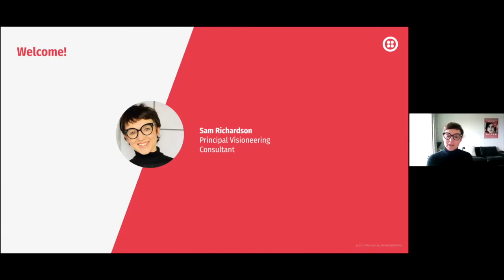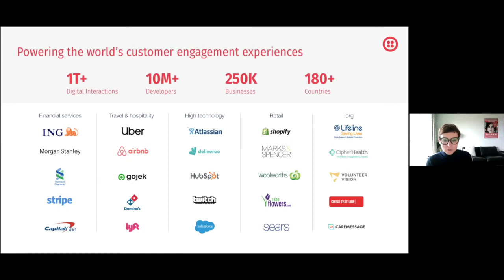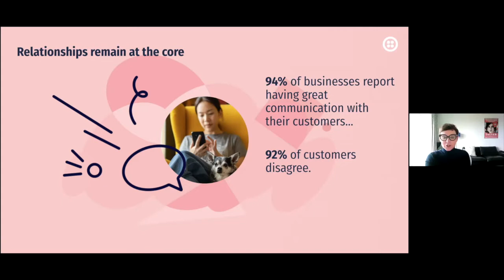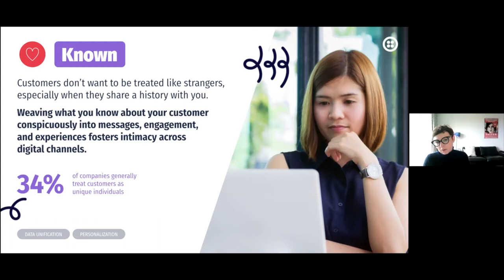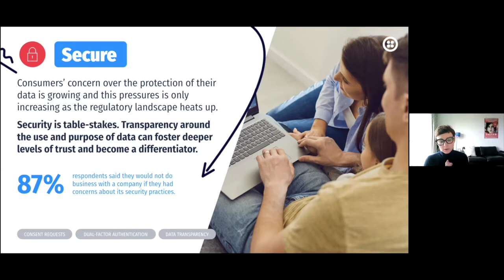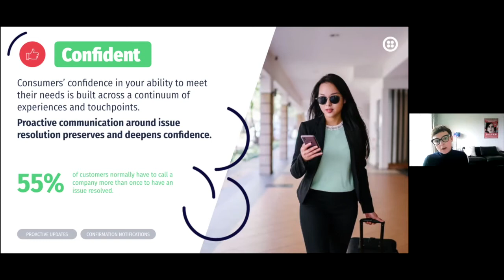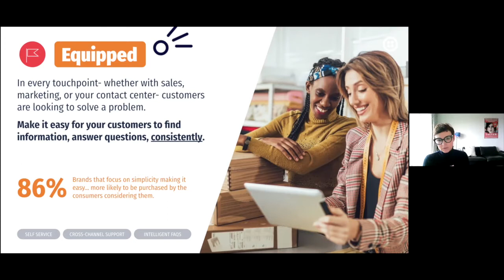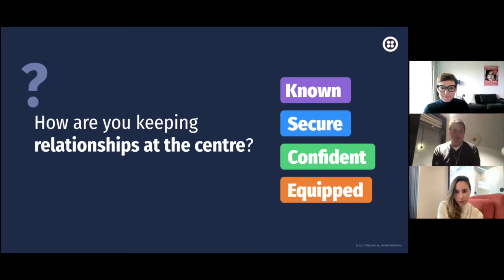Customer Engagement for Scale Ups | The Founding Network & Twilio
How can you scale faster without spending big money? How can you find new customers and keep them?

Kicking off our partnership with Twilio, the leading cloud communications platform, we ran a session aimed at helping businesses harness, strategise and build the connections needed to take their brand further.

Speakers:
Sam Richardson, Senior Visioneering Consultant, Twilio
Tess Cosad, Co-Founder, Béa Fertility

A few of our personal highlights from the event:
- Build a 12-18 month strategy and keep your eye on the data and costs. What’s returning value?
- Don’t use all channels for all things. Servicing and marketing should be separate and each platform should have its own content design.
- Know when to be really personal – save it for critical moments that matter, not for every day simple transactions.

Watch the video in full to dive deeper into the insights from the experts.

THE FOUNDING NETWORK
The Founding Network’s passion is helping high growth founders scale as efficiently as possible.

We understand founders can’t be an expert in everything which is why we’ve created a community that is.

By inviting 1000+ of the most innovative SMEs across the UK and US and partnering with the world’s leading brands, we ensure these leaders are connecting with the very best to reach their full growth potential.